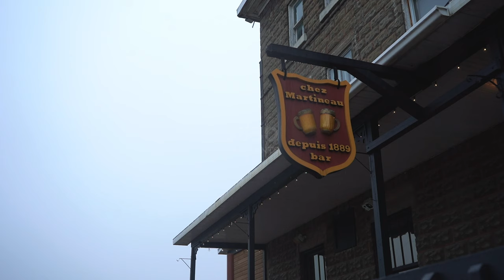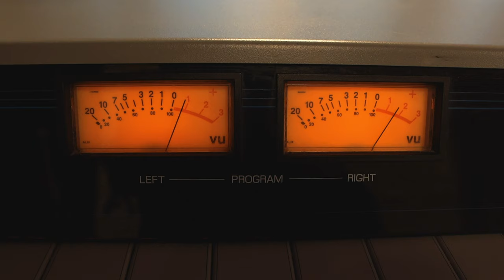Radio CHGA - l'Économie sociale en Outaouais - MRC de la Vallée-de-la-Gatineau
Nous vous invitons à visiter la région de l'Outaouais au travers des entreprises d’Économie Sociale qui y résident.

MRC de la Vallée-de-la-Gatineau

À Maniwaki, la radio CHGA se fait un devoir d’informer, de soutenir et de divertir la communauté de la Vallée-de-la-Gatineau.

Ce projet a été rendu possible grâce au Ministère des Relations internationales dans le cadre du Fonds franco-québécois pour la coopération décentralisée.

Réalisation de YMG design.